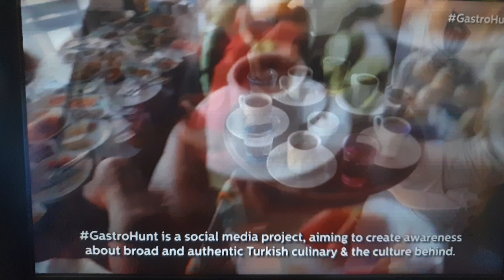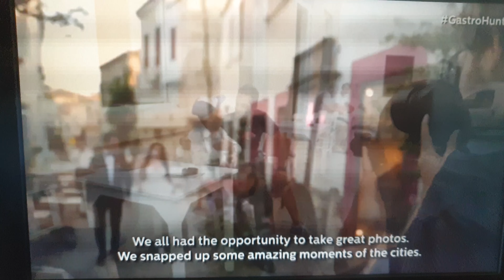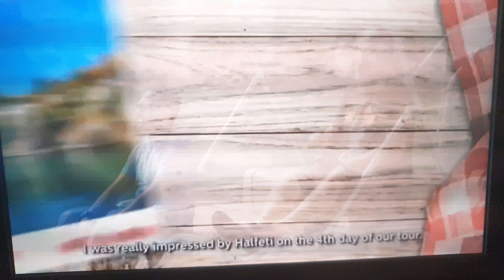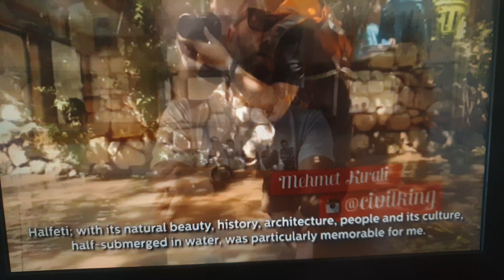GastroHunt 1 - Turkish Airlines inflight entertainment